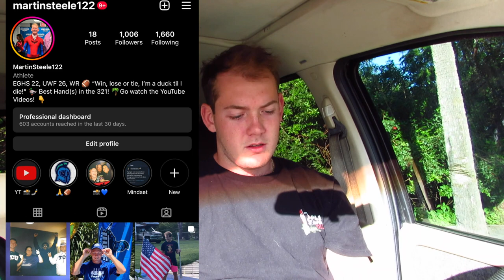2023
It's now 2023. I wanted to talk to y'all 1 on 1.